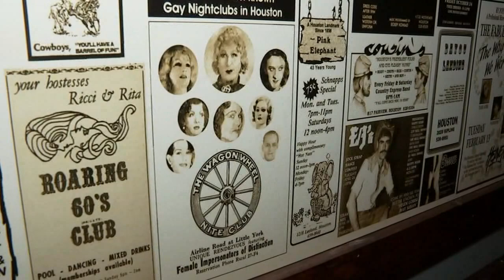Montrose bar filled with LGBTQ history 'sanctuary' for many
ABC13's Pooja Lodhia takes you inside The Eagle in Montrose, a gay-friendly bar filled with pictures of some of the most iconic and memorable moments in Houston's LGBTQ history.